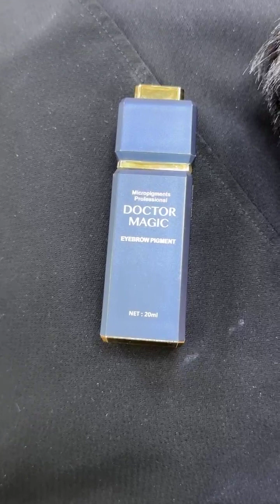Cận cảnh phun mày nam giới tại Mailisa có gì khác biệt với chỗ khác?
Nhiều bạn nam giới còn ngại việc sửa soạn làm đẹp cho bản thân thì hãy tự tin lên nhé. Xem hết video này nhé sẽ giúp bạn tự tin rất nhiều đó.